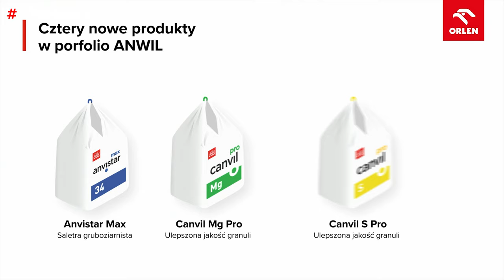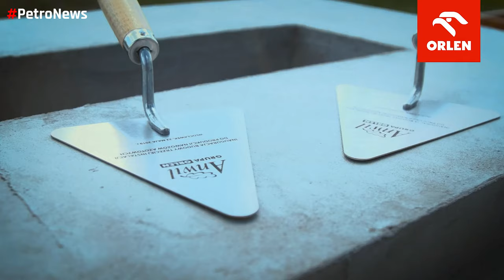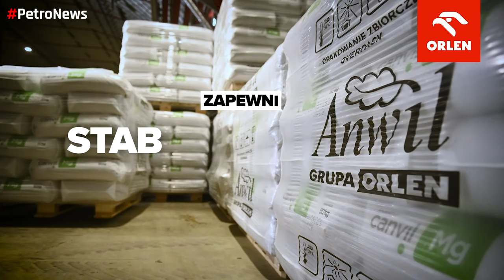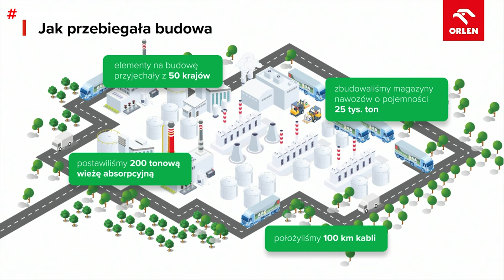Rozbudowa mocy produkcyjnych ANWIL Włocławek